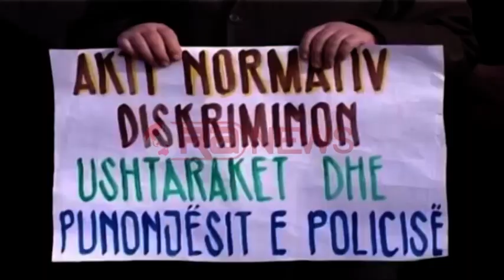"Të vdesësh debitorë", Ushtarakët kërkojnë shfuqizimin e aktit normativ 2009- Ora News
Ish ushtarakët kërkojnë shfuqizim të aktit normativ të qeverisë Berisha në korrik 2009 dhe ndërhyrjen në skemën e Institutit të Sigurimeve Shoqërore për rillogaritje të pensionit të tyre.

Ata kërkojnë rishikim të skemës së pensioneve për shkak se akti normativ i vitit 2009 bie ndesh me statusin e tyre në vitin 2004.

Pensionet e ushtrakëve janë ulur dhe për 7 vite, një pjesë e konsiderueshme e tyre janë debitor në skemën e pensioneve.